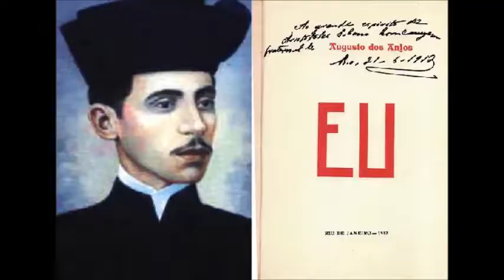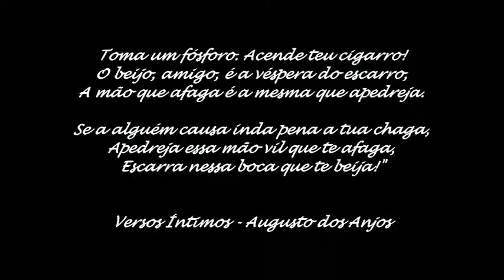Dica de Leitura #2 - Augusto dos Anjos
Dica de leitura do livro "Eu", de Augusto dos Anjos, publicado em 1912.